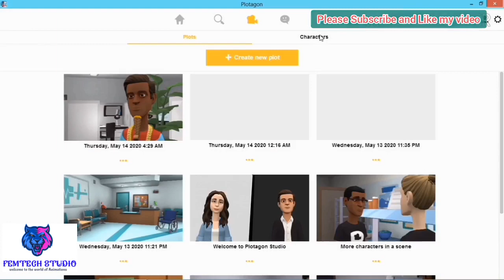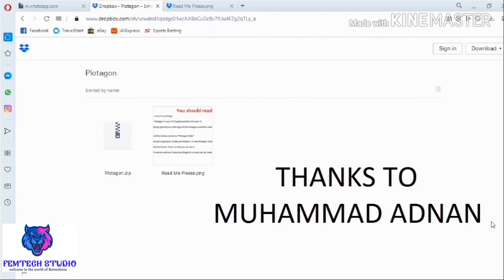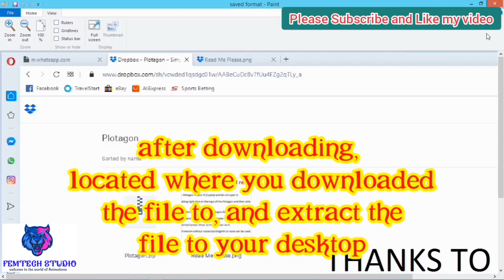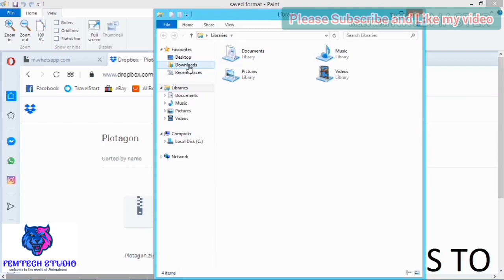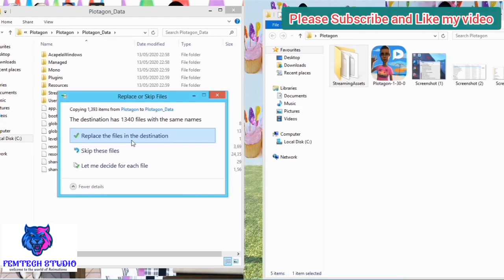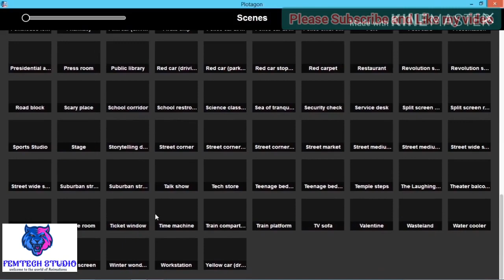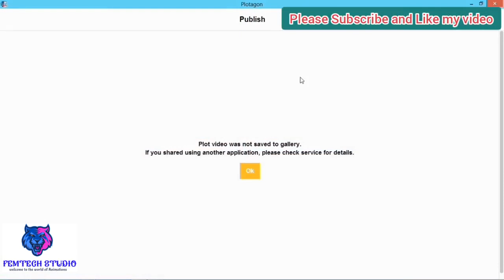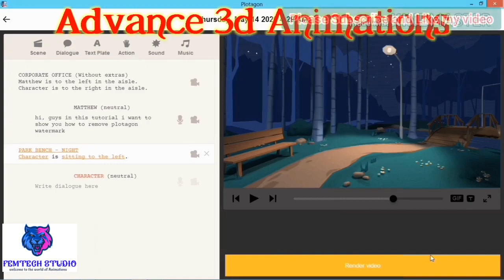🔥Plotagon for PC with no watermark at the centre | Subtitled in English and Arabic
Please 🙏 click on the subcribtion button before you copy the link🙏, as you do so received instant blessings

Link 2

🔥How to create Professional Animated Text video,Adding Background voices & Video branding

Plotagon compatible version for Android 6.0 and 8.0;

Use the link below to watch.

Adetayo Obafemi. T

OR

Join my WhatsApp group Incase you need help

🔥As requested 🔥

Femtech Studio

Plotagon_ Studio